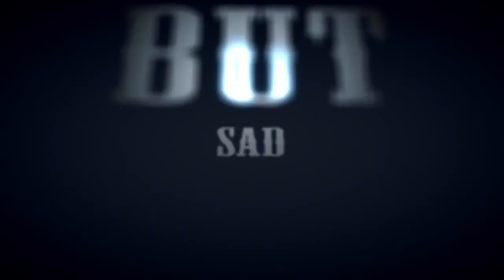Jack Russell - Охотник | LIVE 2015 Ray Just Arena